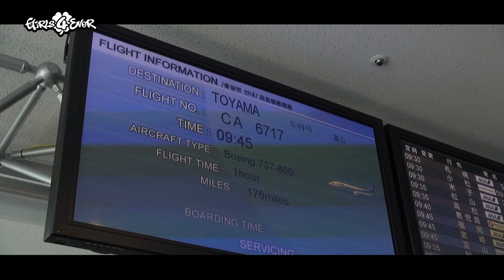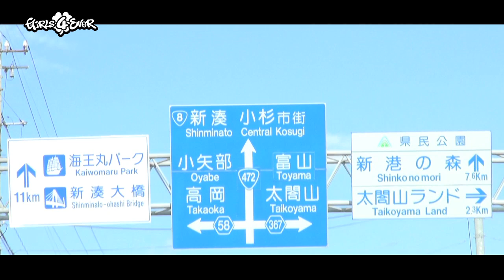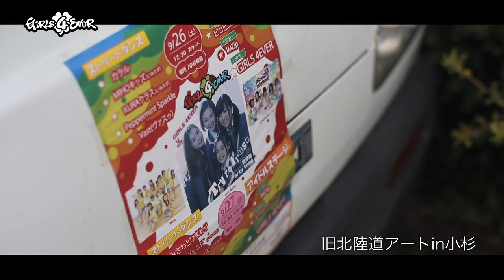2015GIRLS4EVER特典映像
2015GIRLS4EVER「Try to Trust」特典映像
監督 大谷”ZUN"純一朗
©︎2015エアリーズエンタテインメント